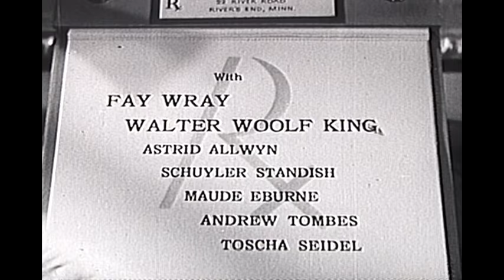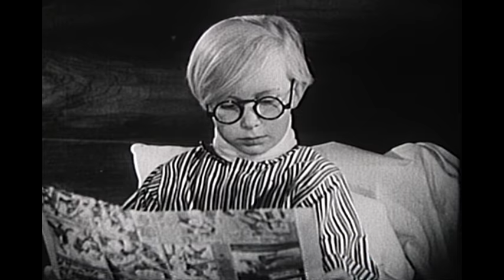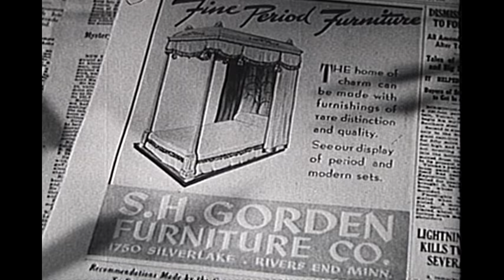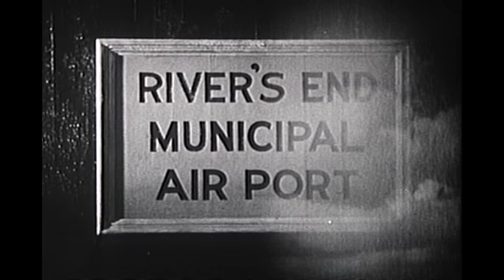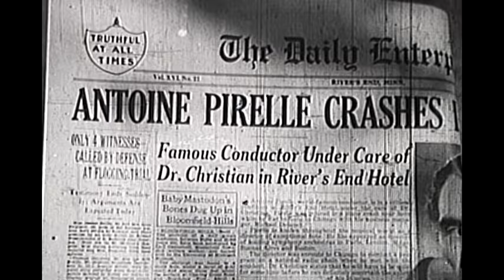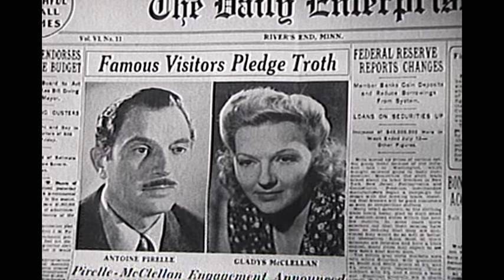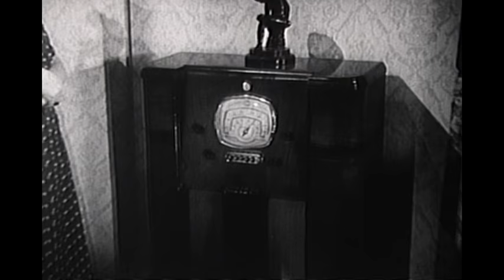Melody For Three - Full Movie | Jean Hersholt, Fay Wray, Walter Woolf King, Astrid Allwyn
Dr. Christian takes an interest in a young boy, a violin prodigy, whose mother is a divorced music teacher. His interest isn't just in the boy's music career--he believes it would be best for the boy to have his parents back together, and sets out to do just that.

Director: Erle C. Kenton
Writers: Walter Ferris, Lee Loeb
Starring: Jean Hersholt, Fay Wray, Walter Woolf King, Astrid Allwyn, Schuyler Standish, Maude Eburne, Andrew Tombes, Toscha Seidel